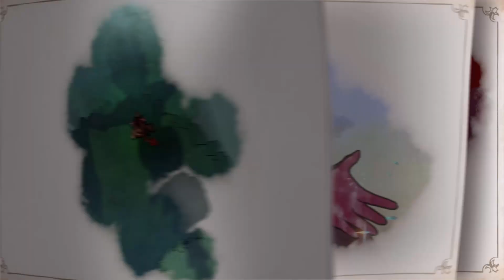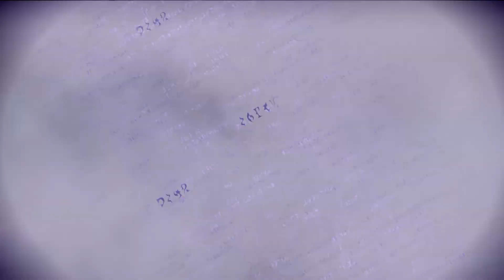Let's Play Bayonetta 3 [German][Blind][#56] - Einblick ins alte Bilderbuch!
Let's Play Bayonetta 3 [Deutsch][60fps] Part 56

INFORMATIONEN über Bayonetta 3:

- Die Hexe ist zurück und zwar stärker als je zuvor!

Bayonetta durchschreitet gewohnt anmutig diverse Schauplätze in dem brandneuen Spiel für Nintendo Switch. In neuerlich verruchter Aufmachung, doch immer noch mit ellenlangen Zöpfen und bewaffnet mit ihren charakteristischen Handfeuerwaffen und mit Hexenzeit, der Fähigkeit, die Zeit zu verlangsamen, stellt sich die Umbra-Hexe einem rätselhaften Unheil entgegen. Dieses Mal finden sich feindliche Invasoren, sogenannte Homunkuli, die von Menschen erschaffen wurden, in Bayonettas Fadenkreuz.

- Mach dich bereit für eine teuflisch schöne Zeit!

Es gibt noch eine etwas dunklere Seite an Bayonetta. Die Dämonenmaskerade, eine neue Fähigkeit, mit der Dämonen gelenkt werden, die mit ihrer Waffe verbunden sind, was verblüffende Optionen eröffnet und einige haarsträubende Kombos ermöglicht. Bayonetta kann auch wieder ihre dämonischen Haustierchen Gomorrah, Malphas oder Phantasmaraneae zu sich rufen und in nie dagewesenen, gewaltigen Schlachten deren teuflische Kräfte entfesseln und eigenmächtig kontrollieren.

- Eine Fülle an Bayonettas!

Kämpfe dich durch die Straßen Tokios, die Berge Chinas und viele andere Orte! Auf deinem Weg triffst du buchstäblich einen Hexenzirkel von Bayonettas, jede umwerfender als die andere. Du schlägst und schnetzelst dich auch als Viola durch, eine quirlige Hexe in der Ausbildung, die mit einem Schwert und einem kapriziösen Kameraden an der Seite kämpft, dem Dämonen Cheshire. Finde heraus, welches Schicksal Bayonetta erwartet, und ob diese arkane Allianz tatsächlich die Realität bewahren kann!

«Bayonetta 3»
Action Spiel von PlatinumGames (2022)

WICHTIGER HINWEIS:
Wenn Dir das Spiel gefällt, bitte unterstütze die Entwickler und kaufe Dir das Spiel Bayonetta 3 von PlatinumGames im Original für die Nintendo Switch.